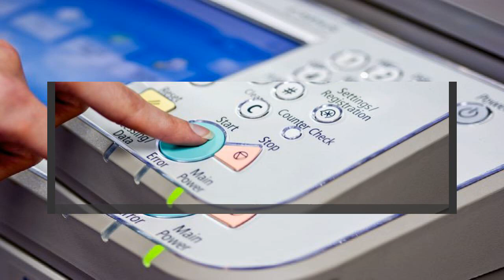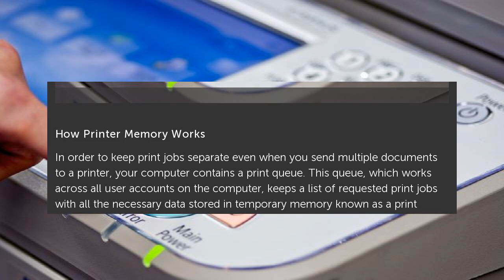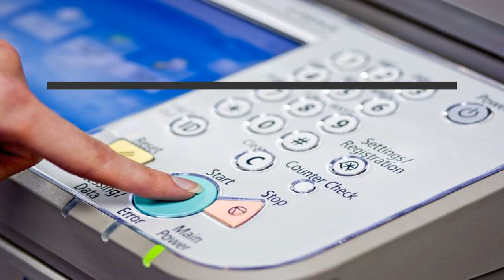How to Clear Printer Memory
A printer can stop printing suddenly for a variety of hardware reasons, such as a paper jam, but if the hardware itself appears in good condition and yet won't work, you... How to Clear Printer Memory